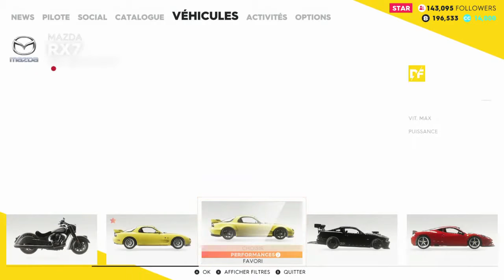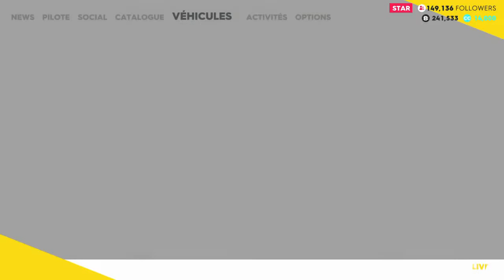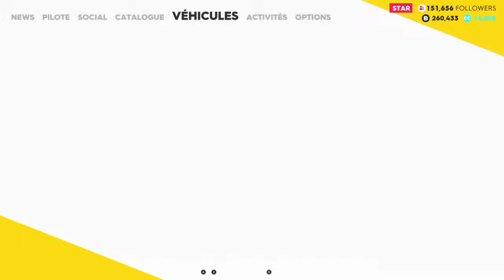let's play the crew 2 ep10: drag en flamme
Bonjour  je fais un let's play sur  the crew 2